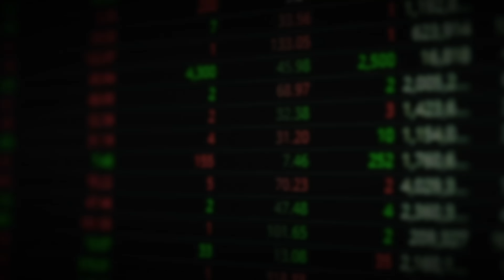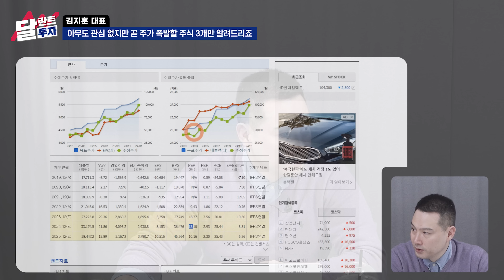로봇, AI, 2차전지 삼박자 다 갖춘 유일무이한 이 주식｜김지훈 대표 5부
[김지훈의 주식 투자 훈련소-100일 완성반] 신청하기
제가 이번에 새로 선보이는 '주식 투자 훈련소 100일 완성반'은 좋은 기업을 선정하는 법, 좋은 기업을 적정한 가격에 투자하는 법, 투자한 기업의 적절한 수익화를 통해 수익율을 극대화 하는 법을 배웁니다. 저와 100일동안 평생 써먹을 수 있는 강력한 투자의 무기를 만드실 수 있을거라 확신합니다.

* 기초부터 실전까지 투자 필수 개념 학습 총정리 VOD 60강
* 매주 1회, 총 10회의 시황 분석 실시간 라이브 특별 수업
* 수강생 전용 공부방을 통한 학습 관리 멘토링

00:42 AI, 로봇, 2차전지 3박자 다 갖춘 이 주식, 꼭 지켜보세요
07:40 아무도 관심 없지만 곧 주가 폭발할 주식 3개만 알려드리죠